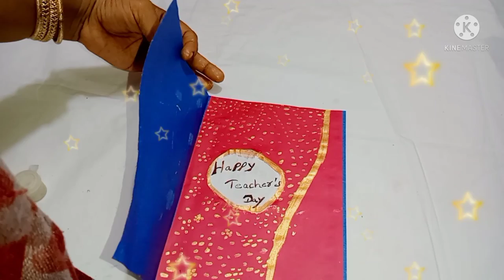how to make Teachers Day card A. H. craft&cooking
welcome  To A. H. craft & cooking
hello  friends in this video  I am going to show you handmade Teachers Day card
 step by step hope you like this card
A. H. craft&cooking